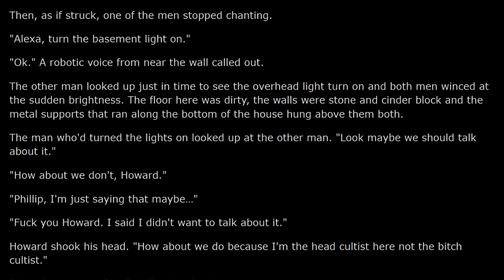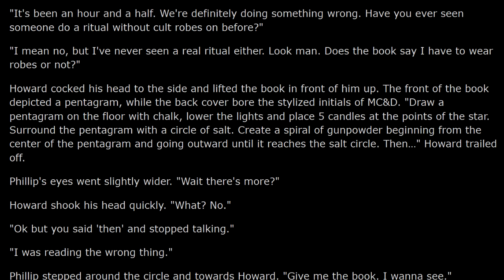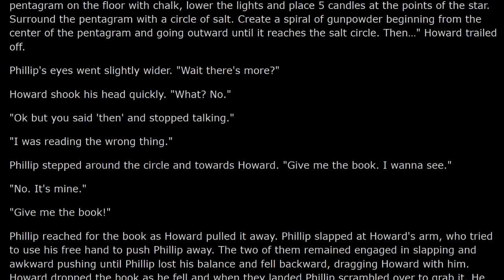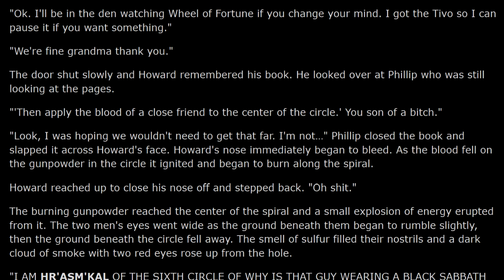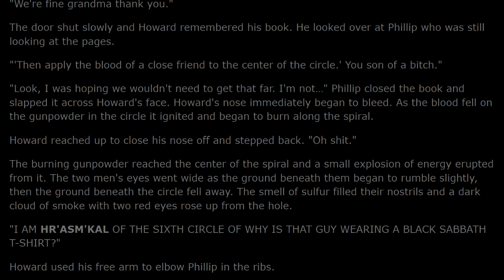SCP Tale: Casting His Shadow, Weaving His Spell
I suppose at the very least you could say Howard and Phillip love their craft.

You can find this work (written by me under the username "Doctor Cimmerian") on the SCP Wiki